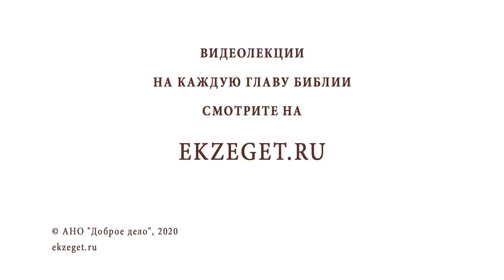Как избавиться от ревности ? Профессор Алексей Ильич Осипов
В сегодняшнем видео вместе с профессором Алексеем Осиповым отвечаем на вопрос: "Как избавиться от ревности ?"
Будут затронуты следующие темы:

🔸Ревность проявляется во многих ситуациях.
🔸Духовное состояние человека.
🔸Греховность души.
🔸Причина болезни.
🔸Самовлюбленность.
🔸Мнимая праведность.
🔸Страсти берут верх над бездуховностью.
🔸Познать себя и начать меняться.
🔸Осуждение - страшный и труднопреодолимый грех.
🔸Искоренение страстей.
🔸Принять Христа всем сердцем и душой.